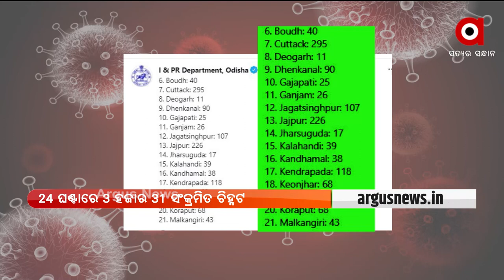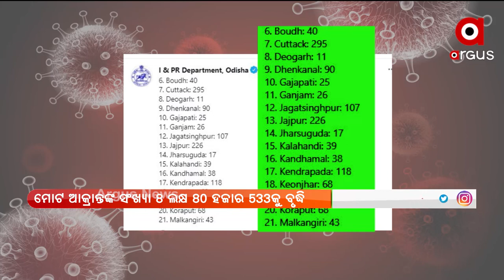ରାଜ୍ୟରେ ଦୈନିକ ସଂକ୍ରମଣ ସଂଖ୍ୟା ହ୍ରାସ ପାଉଛି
ରାଜ୍ୟରେ ଗତ ୨୪ ଘଣ୍ଟାରେ ୩ ହଜାର ୩୧ ସଂକ୍ରମିତ ଚିହ୍ନଟ ହୋଇଛନ୍ତି। ଏଥିମଧ୍ୟରୁ  କ୍ୱାରେଣ୍ଟିନରେ ୧,୭୩୮ ଥିବାବେଳେ ଲୋକାଲ କେସ୍ ୧,୨୯୩ ରହିଛି